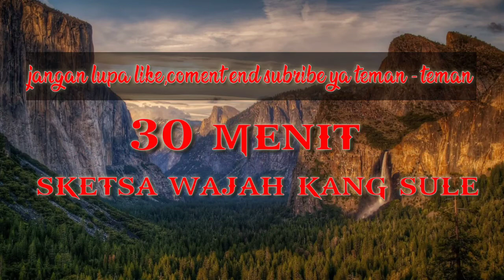Sketsa Wajah Artis Sule on papper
drawing artis sule
sketsa wajah sule
30 menit gambar sule,drawing artis kang sule
sketsa wajah kang sule
drawing artis sule

terima kasih yang sudah dukung chenel saya